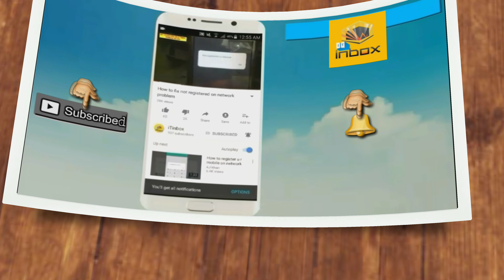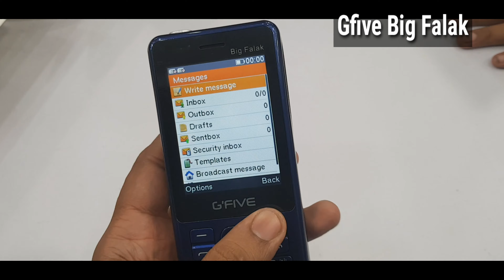Gfive Big Falak Unboxing & Review in urdu/hindi |Sound Blaster|Blue|2,500 Rs iTinbox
in thia video, i will show you gfive big falak mobile phone...